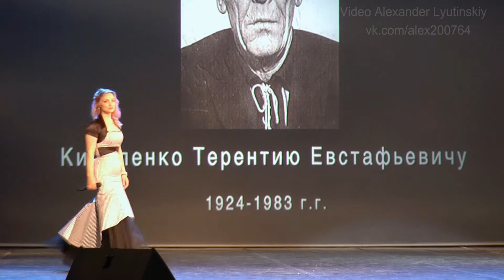Анастасия БУБНОВА (NASTYSHA) - "Спасибо, Дед!" (слова и музыка Анастасия Бубнова)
Гала-Концерт Международного фестиваля - конкурса "Весенний шансон - 2019"
Администрация Московского района Санкт-Петербурга.
АНО "Центр культурных программ", КДЦ Московский 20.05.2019
КОНЦЕРТНАЯ ВИДЕОСЪЁМКА Александр Лютинский